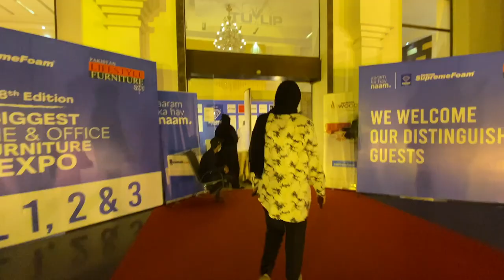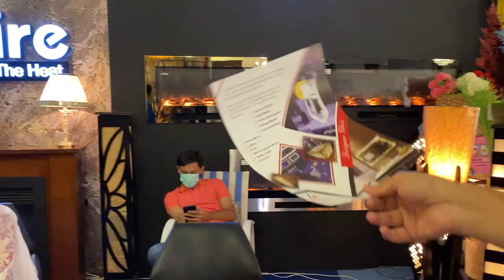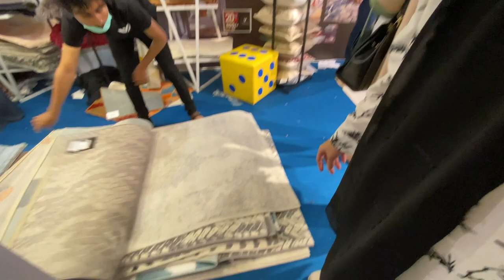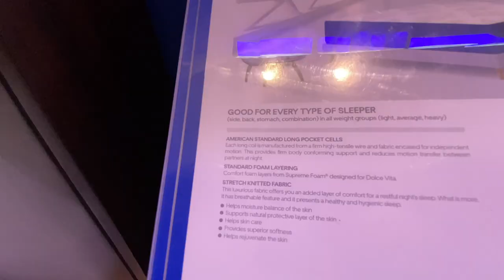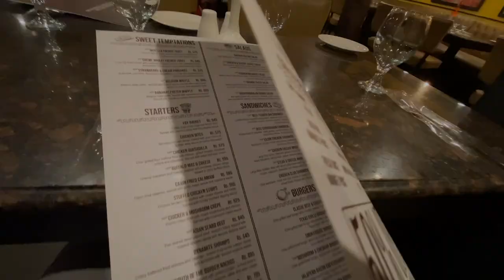1000 Days of Being Married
I'm not counting, Owais is!
Time flies when you're having fun. Didn't realise we've been together for 1000 days until Owais mentioned it so we had to celebrate this special day by doing something both of us enjoy.